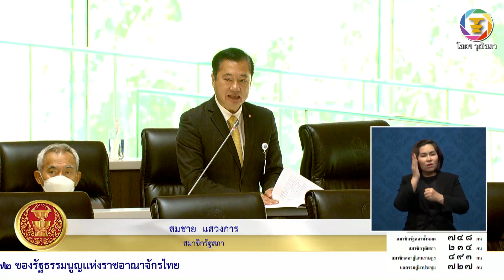สว.สมชาย แสวงการ คลิปที่เจ็ด อภิปรายในการประชุมรัฐสภา 19 กรกฎาคม 2566